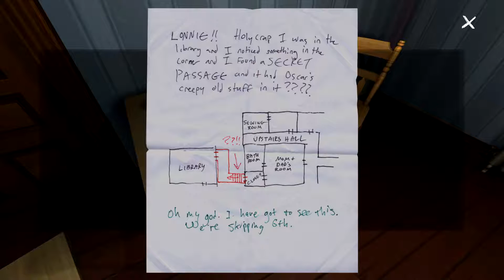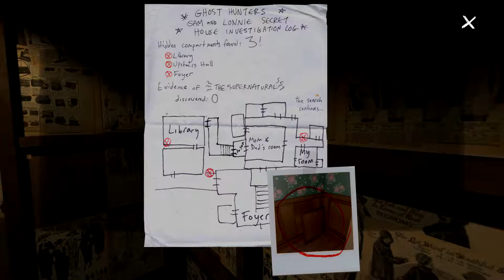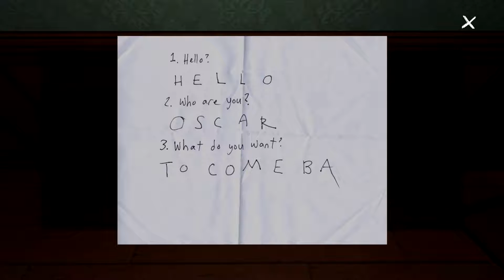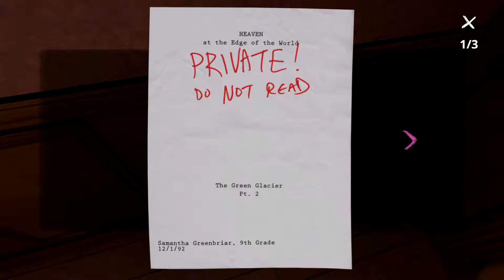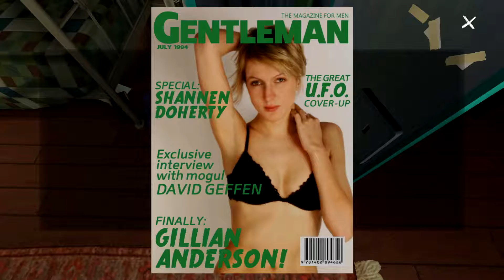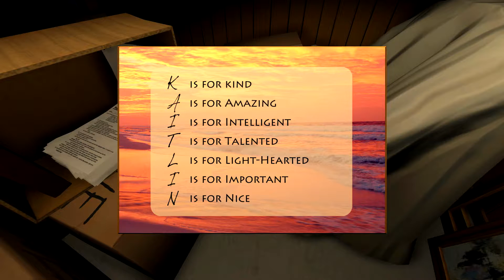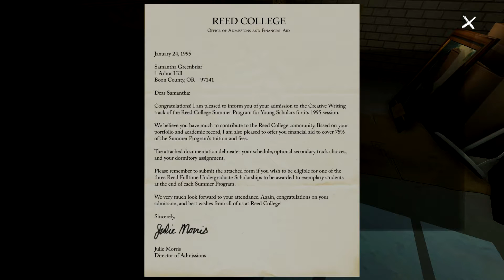Secret Dating ? | Gone Home Gameplay/Playthrough/Walkthrough Episode #05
Back with another episode of Gone Home and today we found out what Samantha her little secret is.

If you enjoyed the video please leave a like - I'd really appreciate it, Thank you very much!